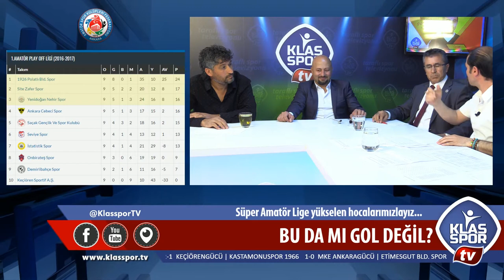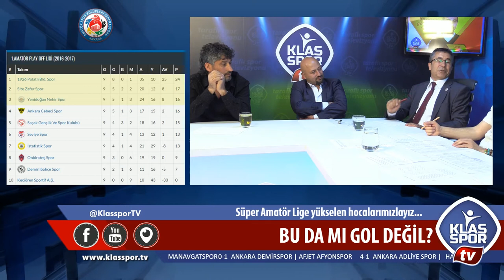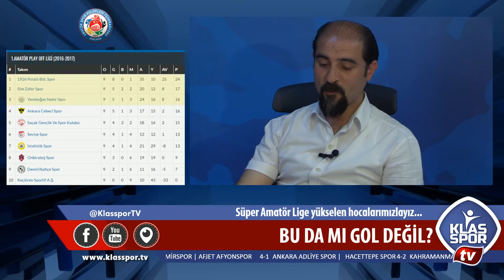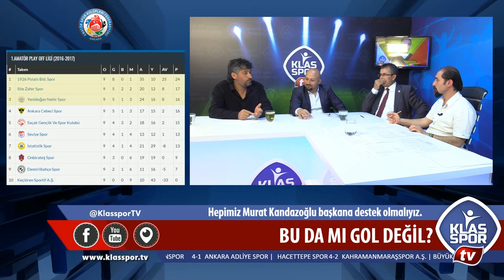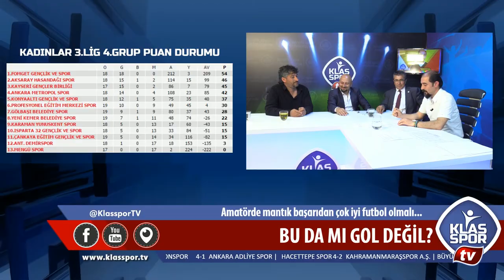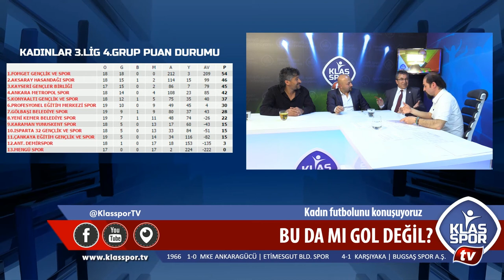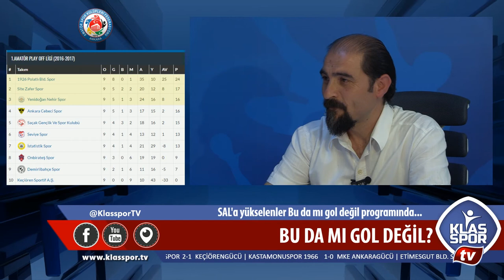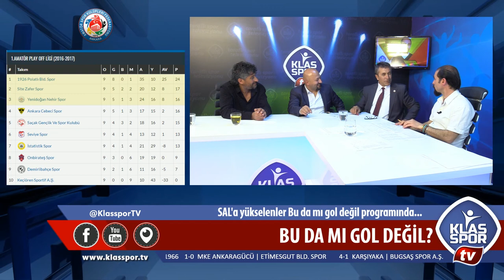Bu da mı gol değil? (17.04.2017)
Deneyimli gazeteci A.Cevat Uğraş'ın hazırlayıp sunduğu "Bu da mı gol değil?" programımızda bu hafta 1. Amatör Lig'den Süper Amatör Lig'e yükselen 3 takımın teknik direktörünü konuk ettik. 1926 Polatlı Belediyespor Teknik Sorumlusu Halis Coşkun, Site Zafer Spor Teknik Sorumlusu Uğur Çetinkaya ve Yenidoğanspor Teknik Sorumlusu Birol Akkaya'nın konuk olduğu programda, Süper Amatör Lig heyecanını konuştuk.